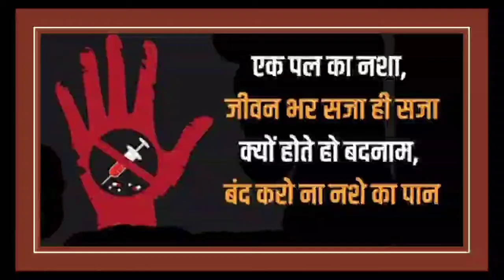अंतरराष्ट्रीय नशा निषेध दिवस पर नारे | Against drug abuse slogans in hindi